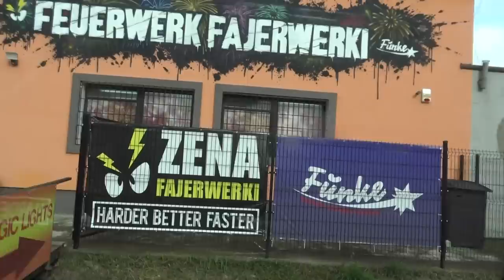Naar vuurwerk winkel & Afsteken! - Polen Vlog #3